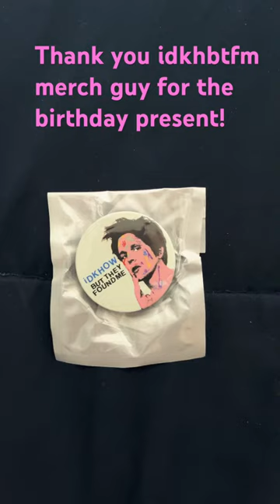I DON’T KNOW HOW BUT THEY FOUND ME Gloom Tour Pop Socket